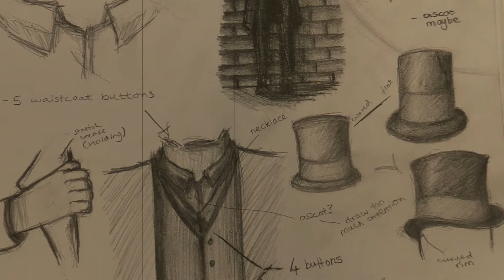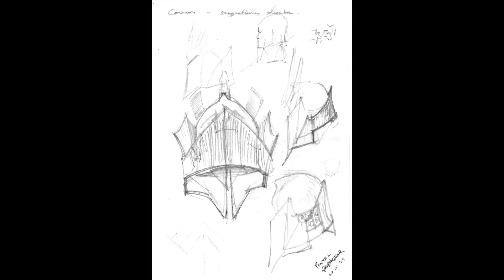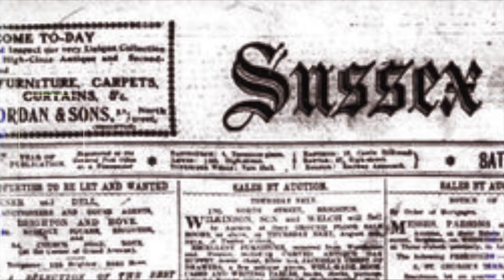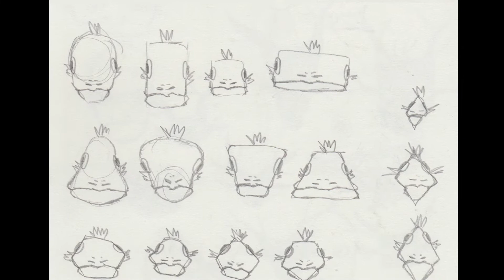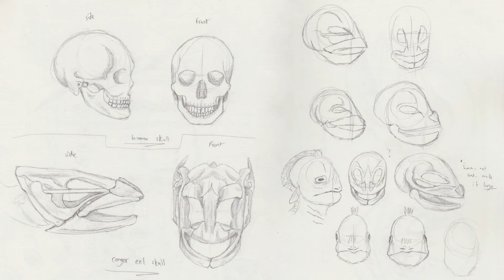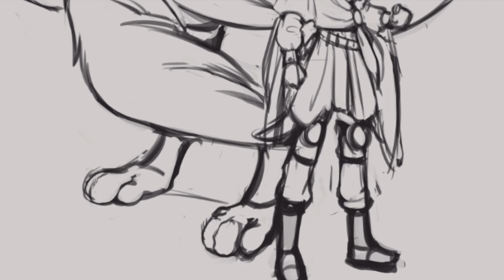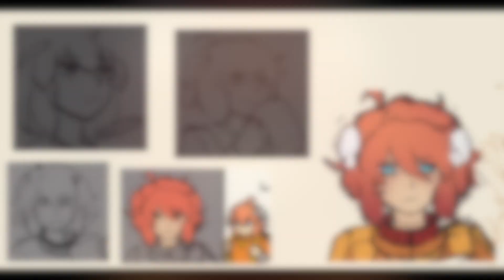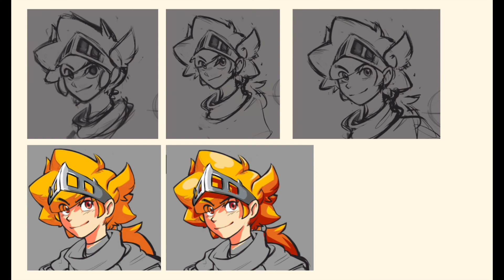Showcase of students work 2021